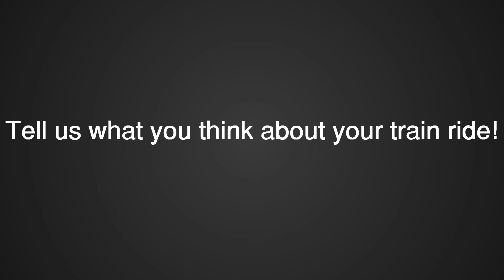ᴴᴰ MTA Station Announcements: Take the MTA Survey and you could win $100 dollars